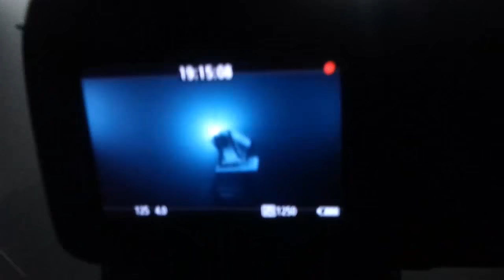LARVA - MATA AL CARNÍVORO (detrás de cámaras)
Detrás de cámaras durante la grabación de nuestro nuevo videoclip "Mata Al Carnívoro", tercer sencillo de nuestro nuevo álbum "Máquina  Misántropa Magnífica"